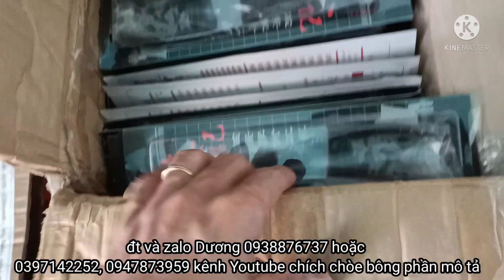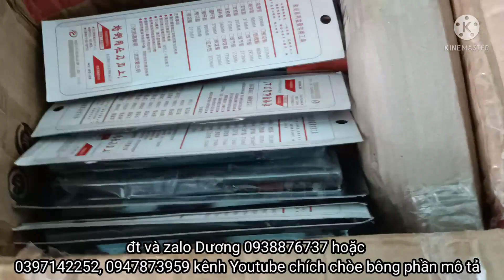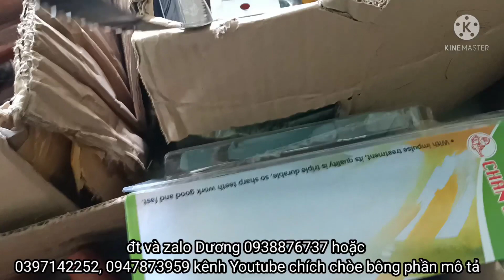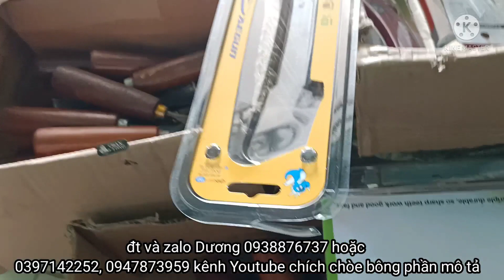dụng cụ Bonsai | kéo, cạp, cưa - giảm giá tri ân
Đt - ngoài ra vườn Mai của chích chòe bông còn cung cấp các giống Mai mới, mai con quấn rễ, mai thành phẩm chơi Tết, uy tín chất lượng giá sỉ và lẻ
▶️ ‎@chích choè bông
- tư vấn kỹ thuật mai vàng cơ bản qua
📞 sđt và zalo Dương 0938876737.
▶️ ‎@basic Mai Vàng